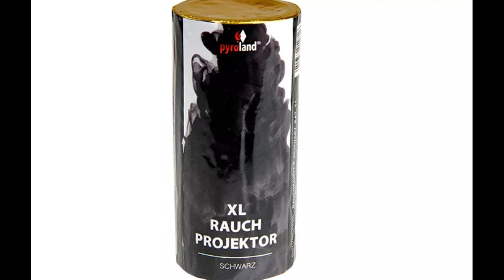XL Rauchprojektor Schwarz Kategorie T1 von Pyroland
Die fetten Rauchprojektoren von Pyroland im Test. Funktioniert super. ☁️☁️☁️

0:00 Intro
0:08 porn
0:14 XL Rauchprojektor Schwarz
2:26 Features
3:31 recall
6:44 Outro

Meine Fovorites / was richtig mega geil ist:
Rock Nights harte Salut Schläge Salute böller bks Böller BKS Kugelbomben Zylinderbomben Wunderkerzen Zink und Magnesium Cake SW5 Vorschlaghammer Röder Skarabäus Weco Tinnitus White Strobe Nico Thunderblock Lesli Turbo Tanker Skyrush Red Tears Profi Line 8.4 Popping Flowers XP3 FP3 Prezident Piro Titanium Salute Helium PGE High Striker Alpha Edison Donnerblitz Verbundbatterie Kracherblitz Luftblitz Ultimate Feuerwerksbatterie Lightfall Fontänen-Batterie Sky Bombs Single Shots Bulletproof Hypnotica Krejser Fächerbatterie Manga Schnelle Welle D-Böller D Böller Böller (D) einen Namen Viper 3 Black Power Edition Knallfrösche Kaliber C The King The King 2.0 Silver Pirate Thunder Air Bomb Titanium Salute Cubic Thunder Kubischer Kanonenschlag Q-Bic Kanonenschlag Donner-Schlag PSP 3-4A PSP 3-1A CAKE 4-5-6 Stella Kometen Golden Scorpion Pyrofessional Crackling Fächer Zeta Purge Brokat Blinker Italienische Feuerblume Schweizer Minuten Silbervulkan Goldvulkan Hexentanz Cone Of Crackling Vulkan Laser Vulkan No.7 von Zink Unleashed Light Stars over Vienna Crazy Ghost Zink No.1 & No.5 Silver Salute Dr. Jekyll Happy Dragon Eggs Brokat Blinker FC25-16-2 Goldcracker Palmen FC30-16-10 Blinkcracker Weiden FC30-16-11 Kamuro Weissblinker FC30-25-15 Blue Blood FC30-20-17 Tundra Titan Power Crackling Box Feuerwerk is generell geil Dark Palm Breslauer Blendfeuer grün rot gelb Bengalisches Feuer Red Blink Blinkfontäne Pravda Shells Sultans Of Spin Wall of Willows Pink Panther Psychobilly PSP 3-1A PRO 25 25 I-5 Corolla-Blue Z-1 Fermata 100 a Paranoid Scala 100 a Transbomber Vipper 3 Feuerball PGE Pyrotrade Bigballs Nishiki Superlight Starklichtbengalo Colour Cracker I love pyro Pyrooverlord gibt euch fett Pyrotechnik immer new stuff am Start cool Effekte  egal welche Kategorie my channel rockt derbe fire on fire light immer parat haben Pyro ist art Batterie jedes Kaliber comment eure Wünsche pyroland Röder Panda Blackboxx Lesli Nico Pyrotrade Startrade Weco Xplode Geisha Triplex Foxx Hestia GAOO Tulite Keller Heron Pyro-Art Jorge Rubro Bomben Rohr 75 mm Hochzeit mit Feuerwerk Neujahr mit Feuerwerk F1 F2 F3 F4 T1 T2 S1 S2 P1 P2 Funke Zink Shell bis 300 mm Zylinderbombe Di Blasio Elio fireworks is great jgw diamond knixs mr fx next fireevent Piromax Argento Alba XXL cracker Dum BUM DUM Bum Micro Viper 5